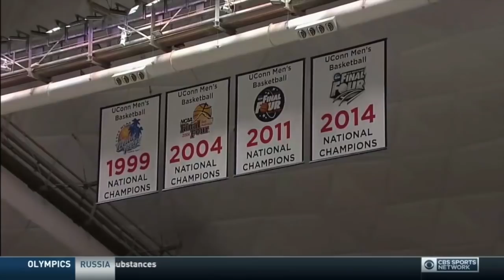UConn Men's Basketball Highlights v. Temple 02/28/2018